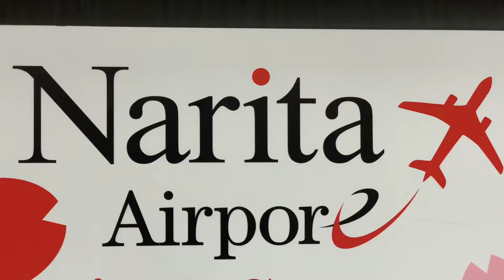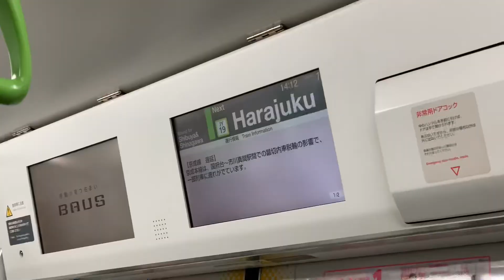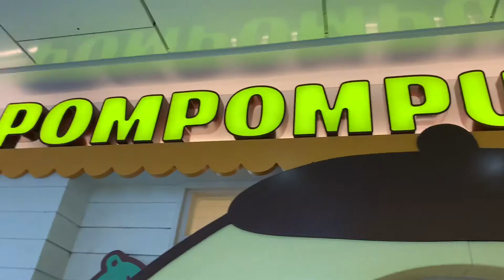Vlog เที่ยวโตเกียว ฤดูใบไม้เปลี่ยนสี หนาวมาก : Natsu lip scrub